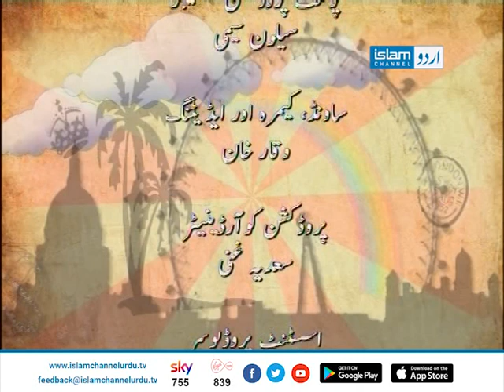Yeh Zindagi with Lubna Farhan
Faisal Anwer presents this contemporary lifestyle show with special guests’ appearances of notable personalities.